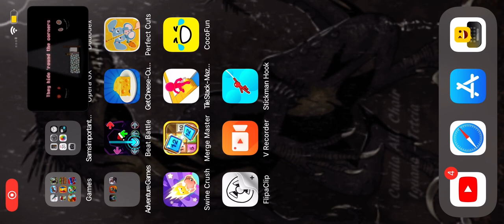Huggy is back for revenge